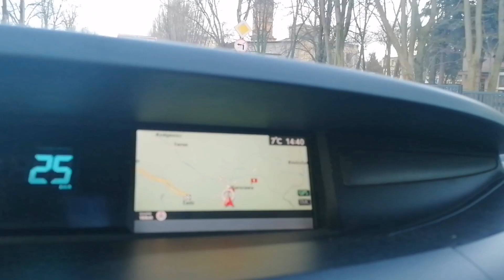How POLAND looks like? Episode 1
Village of Lesznowola and Town of Piaseczno, Mazowsze, Poland. 26 December 2023.